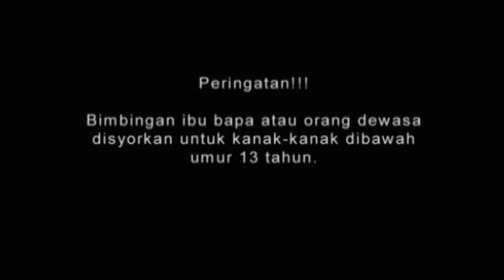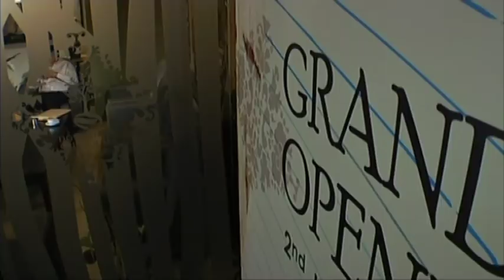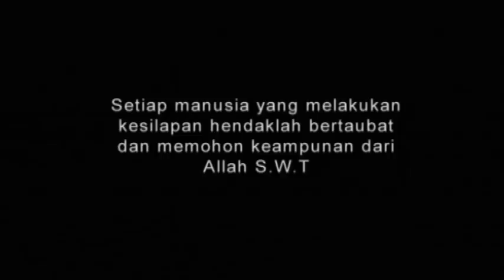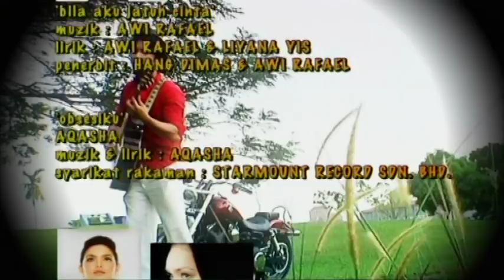[FULL] Gemersik Kalbu | Episod 7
Kisah Cikgu Raihana (lakonan Ayu Raudhah)yang bercinta dan bertunang dengan Wan Ariffin(lakonan Fazreen Rafi). Wan mati lemas kerana menyelamatkan seorang budak. Cikgu Raihana pulak kehilangan seseorang yang sangat rapat dengannya, dia bergantung kasih dengan Wan Ariffin selama ini, dan keluarga Wan sangat baik dan menganggap Raihana macam anak kandung mereka. Raihana tidak rapat sangat dengan ibu kandungnya sendiri, malah hubungan dia dan ibunya sangat kekok. Raihana melanjutkan pelajaran secara sambilan dengan rakan baiknya Kak Shikin, mereka menumpang tinggal di rumah Aunty Zarina, di situlah dia kenal pula dengan Sufian(lakonan Aqasha). Awal perkenalan, Raihana tidak berapa suka dengan penampilan dan tingkah laku Sufian. Tetapi Sufian sudah jatuh hati pada Raihana. Raihana masih lagi tak dapat melupakan cinta pertamanya iaitu Wan Arifin. Raihana yang tak suka kepada Sufian bertekad nak pindah rumah kerana benci kepada Sufian. Sufian mula memasang perangkap supaya Raihana dapat dikahwininya. Akhirnya Raihana dan Sufian berkahwinlah juga..sepanjang menjadi isteri kepada Sufian, dia melihat kebaikan dan keikhlasan Sufian sebagai suaminya. Mungkin timbul rasa kasih sayang kepada Sufian dan Raihana terpaksa jugak menjaga Sufian di hospital ketika Sufian sakit. Setelah Sufian sihat, Raihana kena pula jaga ibu kandungnya yang jatuh sakit pulak walaupun ibunya melayan dia dengan kasar. Raihana cuba merapatkan hubungan renggang selama ini dengan ibunya. Sufian sedar Raihana masih lagi teringatkan cinta pertamanya, mampukah Sufian mengalihkan kembali cinta Raihana kepadanya, Sufian cuba menduga cinta dan kasih sayang Raihana.

Pelakon: Aqasha,Ayu Raudhah,Neelofa, Farahdhiya, Fazreen Rafi, Anzalna, Zain Saidin, Dian P. Ramlee, Azhan Rani, Wati Sadali, Yus Khaisar, Rahim Jalani, Khatijah Tan, Ikhwan.